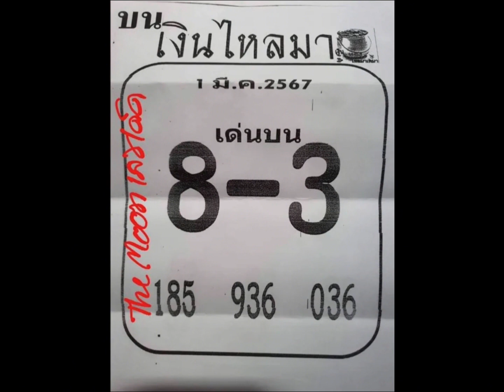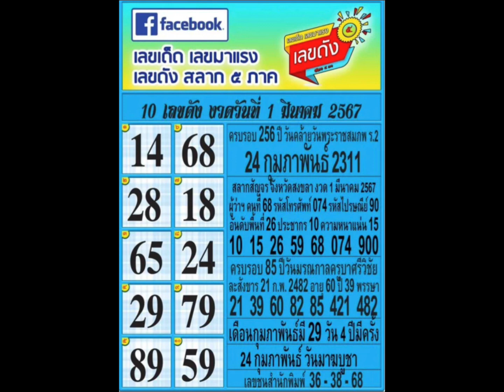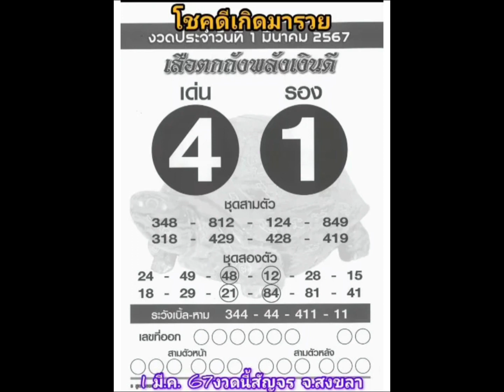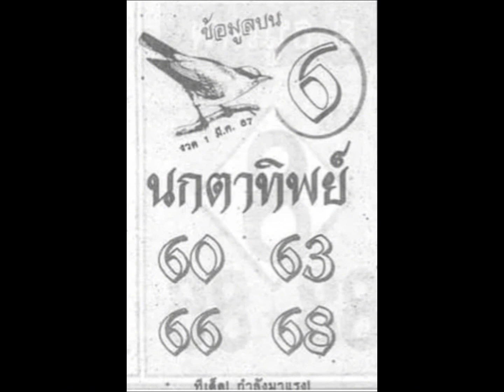EP2 ทีเด็ดชุด 2 งวด 1/3/67 หวยทำมือ หวยซอง สูตรหวย เด็ดมากห้ามพลาด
ไปดูทีเด็ดชุด 2 ในงวด 1/3/67 มีทั้งหวยทำมือ หวยซอง และสูตรหวยมาฝาก รับรองว่าเด็ดมากห้ามพลาด